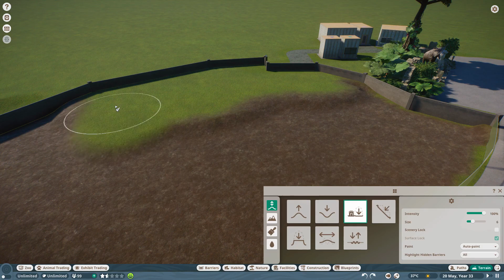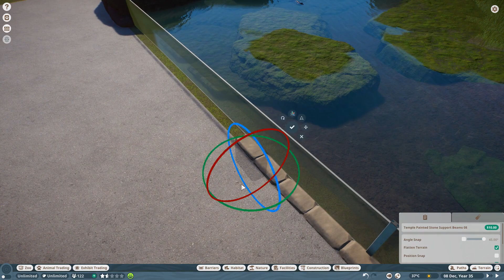Planet Zoo - Shallow Swamp - Cuvier's Dwarf Caiman - Banoa Zoo EP01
In this video, we will build a Cuvier's Dwarf Caiman habitat. This habitat build in shallow swamp theme design.

Planet Zoo is a construction and management simulation video game developed and published by Frontier Developments for Microsoft Windows. The game is a spiritual successor to Zoo Tycoon. Planet zoo gameplay similar to the studio's theme park variant, Planet Coaster.
This series will be make and develop in speed build mode.

Planet Zoo music by J.J. Ipsen